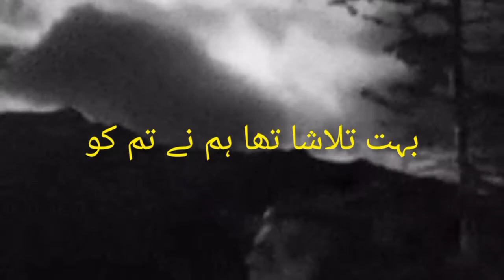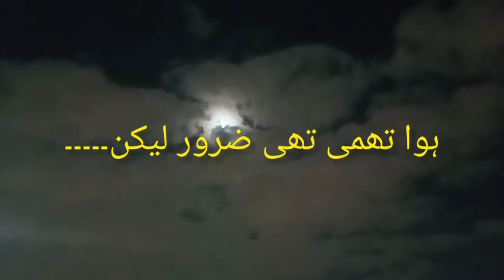اردو شاعری (ہوا تھمی تھی ضرور لیکن)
میری پسندیدہ شاعری
ہوا تھمی تھی ضرور لیکن